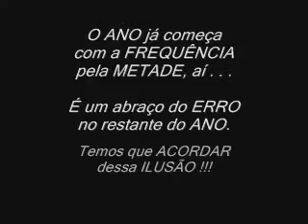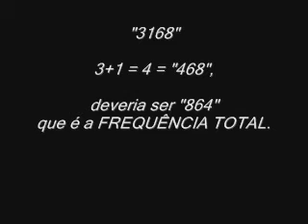PARADOS no TEMPO ??? Uma REPETIÇÃO ???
Fazer o quê ??? A C O R D A R  descobrindo o ERRO em que estamos ENFIADOS ou seja, estamos PRESOS, literalMENTE !!!

"M E N T E" = "342" (notem nessa palavra, a FREQUÊNCIA INVERTIDA).

E o que tem lá na "MENTE" = "342" ??? Tem a "PINEAL" = "342"

MENTE 342 + PINEAL 342 = "6 8 4" (percebem ??? INVERTIDO !!!)

Por essa MANIPULAÇÃO no DNA e consequenteMENTE na famosa "GP", que está INVOLUCRA/ATROFIADA/CALCIFICADA e etc., NÃO se consegue perceber e muito menos absorver a FREQUÊNCIA que deveria ser "864".

Isso foi uma situação CALCULADA e de PROPÓSITO para nos MANTER sem sabermos de ONDE VIEMOS, O QUE ESTAMOS FAZENDO A+KI=(Água e TERRA), e para onde IREMOS ???

NÃO tem como analisar diferente de que estamos em uma PRISÃO mantido pelos controladores da FREQUÊNCIA "864".

Precisamos acordar e encontrar essa PASSAGEM = "486" que está INVERTIDA como podem perceber na palavra PASSAGEM.

Por Repmaj25.